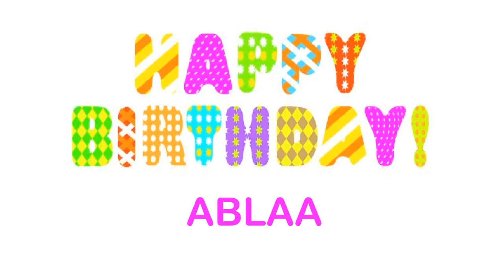Ablaa Wishes & Mensajes - Happy Birthday